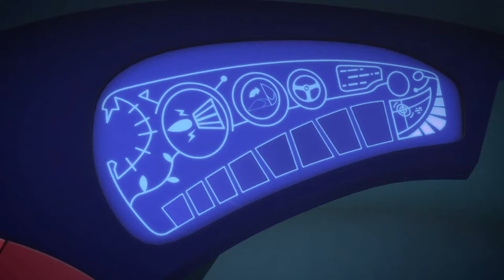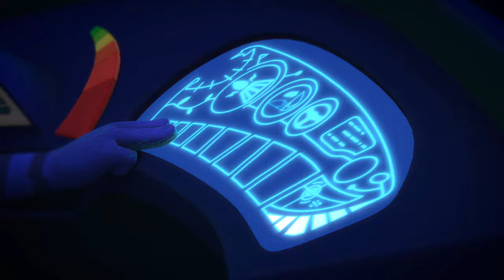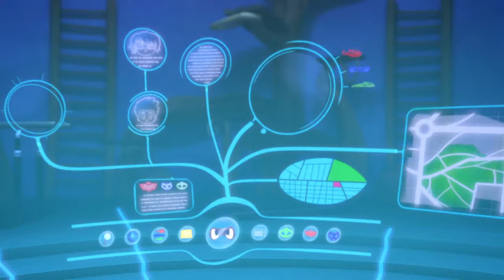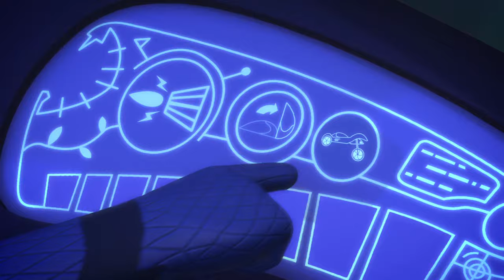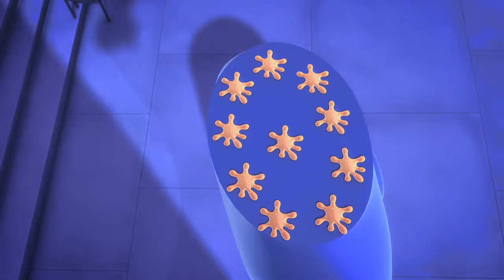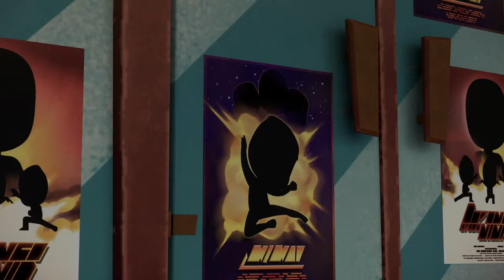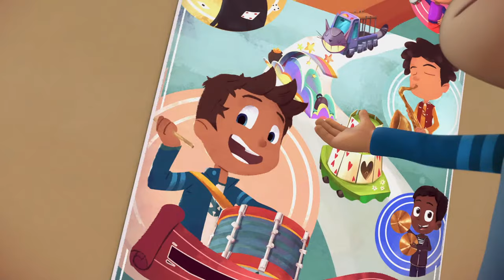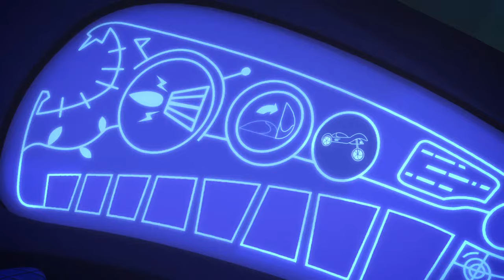PJ Masks | Season 1 LIVE 24/7 🔴 | Kids Cartoon | Video for Kids